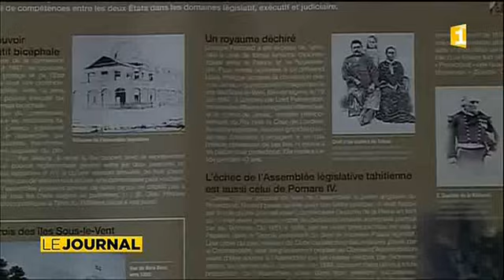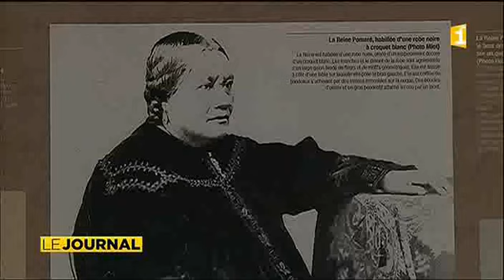Qui était la reine Pomare ?